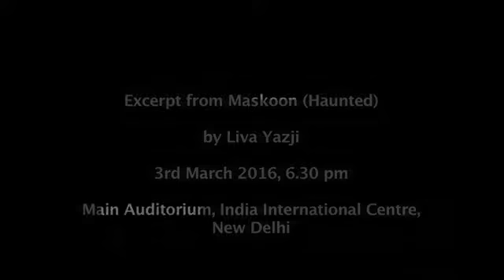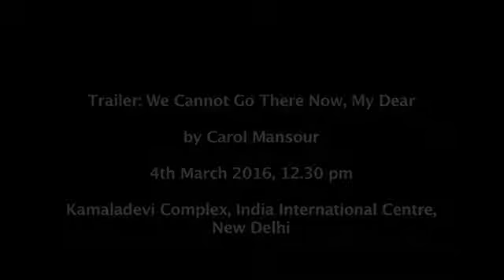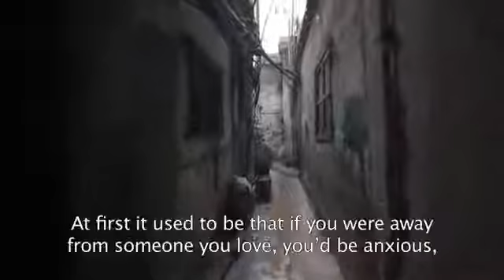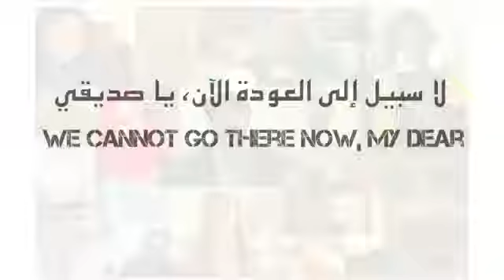IAWRT PRESENTS HAUNTED and WE CANNOT GO THERE NOW MY DEAR 1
Excerpts from two contemporary films on the refugee crisis.
The first, "Haunted", a film from Syria by Liva Yazji, plays as part of the 12th IAWRT Asian Women's Film Festival: 6.30 pm, India International Centre, New Delhi.